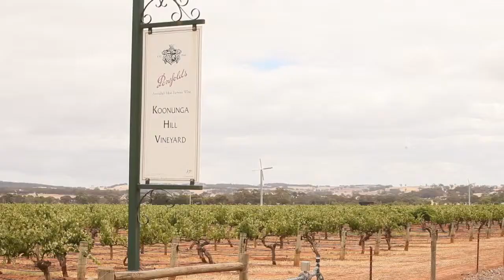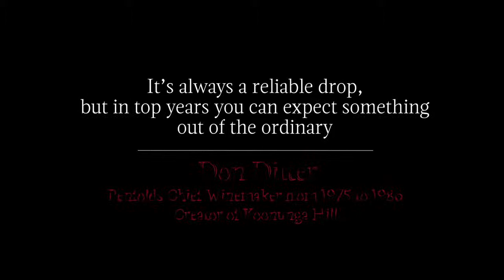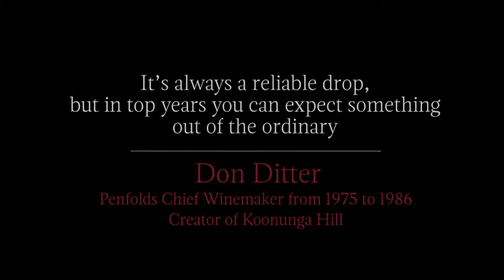Penfolds Koonunga Hill